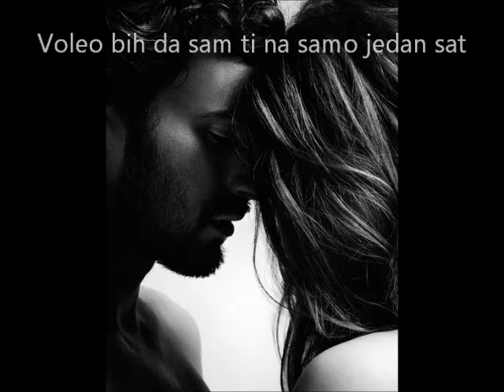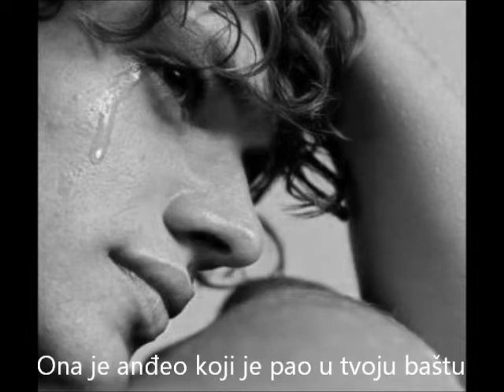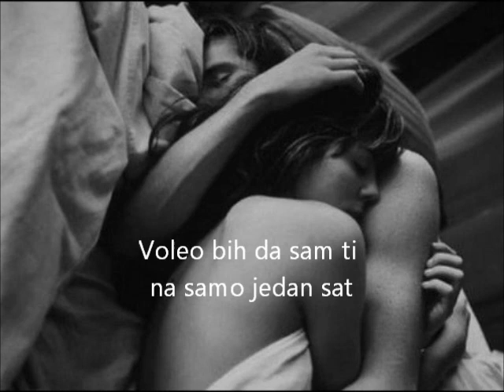Sanjuro feat. Onirama - Na tin prosexeis (Srpski prevod)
Ne znam te, ali čuvaj je
Onu koju volim, imaš ti
Voleo bih da sam ti na samo jedan sat
da je neko vreme sad imam u naručju...